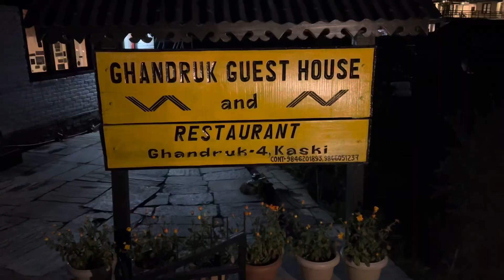Ghandruk Tour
Pokhara Ghandruk tour
Pokhara to Ghandruk
Ghandruk trek
How to go Ghandruk
Ghandruk village
# Ghandruk vlog